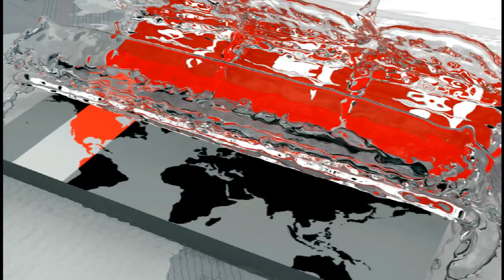মুজিববর্ষের ক্ষণগণনা শুরু করলো ব্রিটেনে বাংলাদেশ হাইকমিশন | Mujib Year | Somoy TV